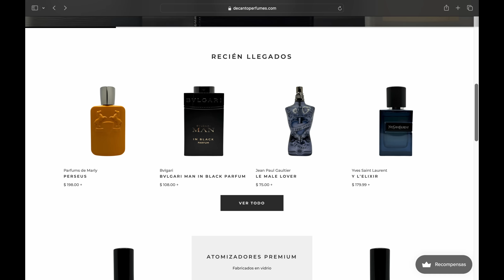*NUEVO!* CH BIRDS OF PARADISE!! "UNA BESTIA!!" // PP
Hola!! Soy José Pablo y el dia de hoy te hablo sobre el nuevo lanzamiento de CAROLINA HERRERA!!!

                 AHÍ NOS OLEMOS!!